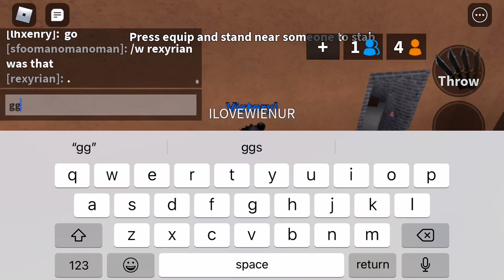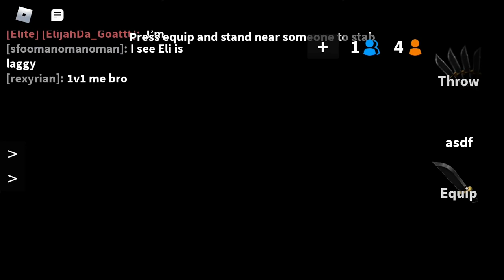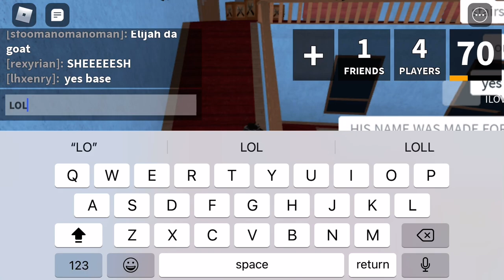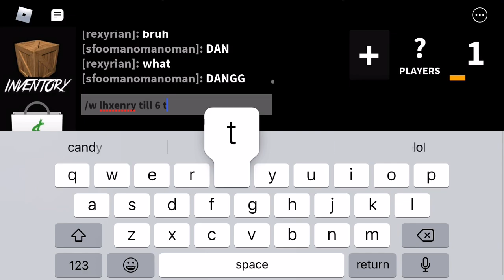1v1 Bet With @[Wrld] HenryPlayz | MM2 | Murder Mystery Two (Roblox)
WATCH UNTIL THE END TO SEE THE RESULT! Very close game, but ggs :)